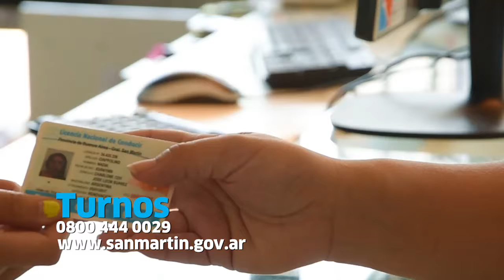Nueva Central Unificada de Tránsito